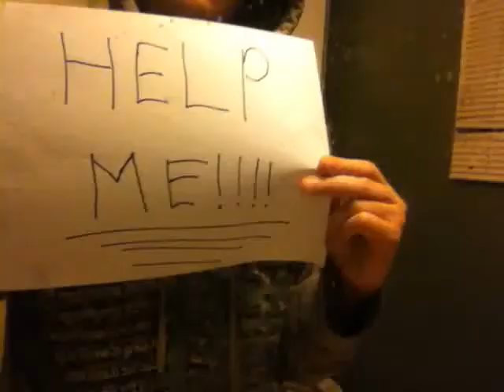#9: Days Gone By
Enjoy!! Episode nine (Season 2) in my Time Travel YouTube series. :)